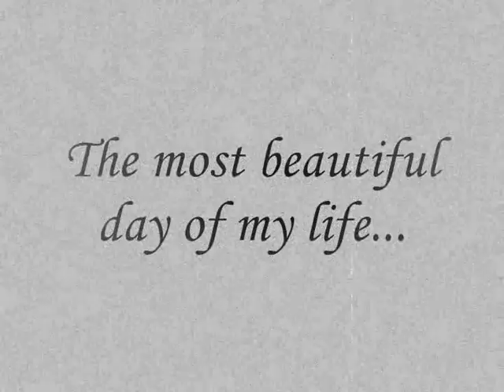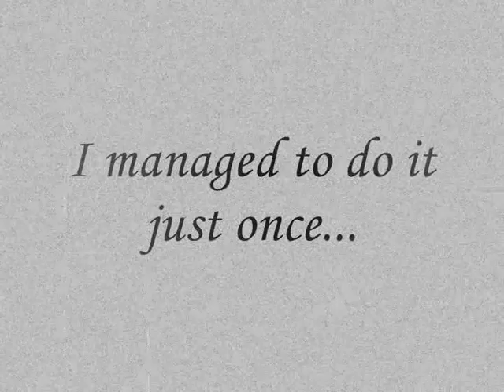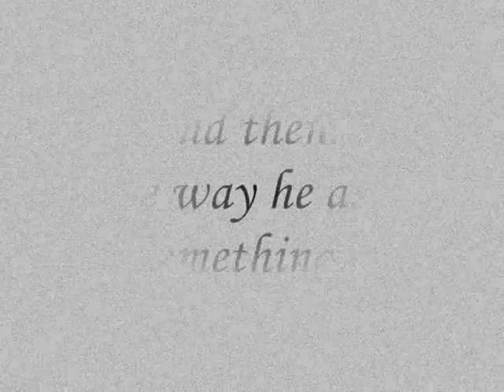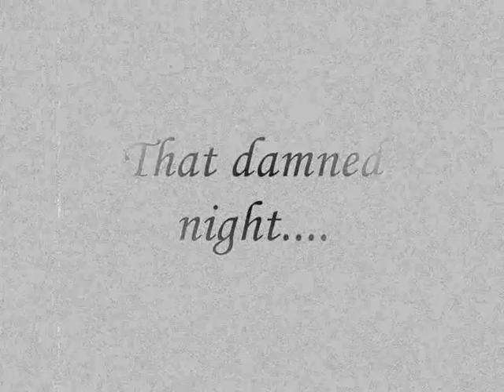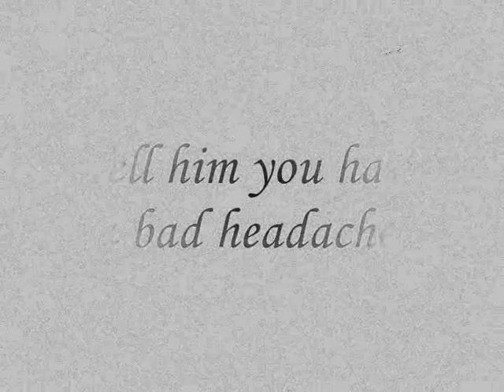SI14 most beautiful day of my life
Un projet vidéo étudiant sur les joies de la maternité!